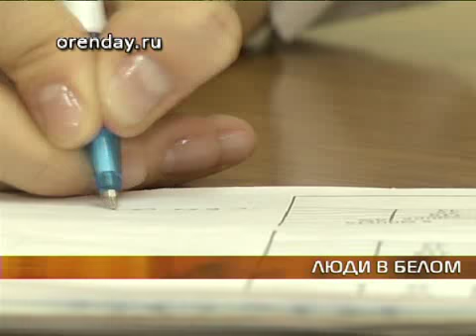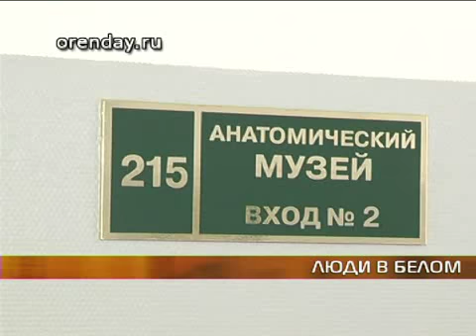С Днем медика!